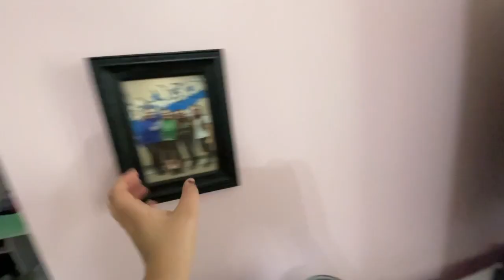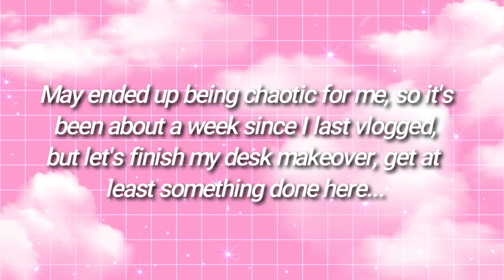MY 20s DIARIES I uNpacKInG - the Mix Tape Tour & Desk Makeover!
Hey! I’m Rose and Welcome to my Diaries!